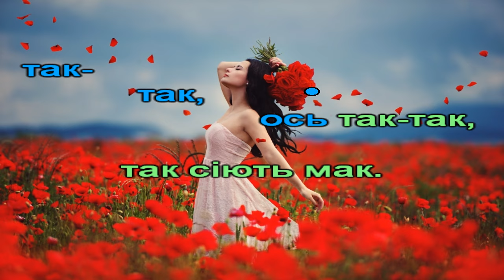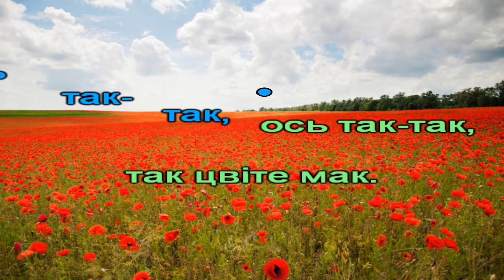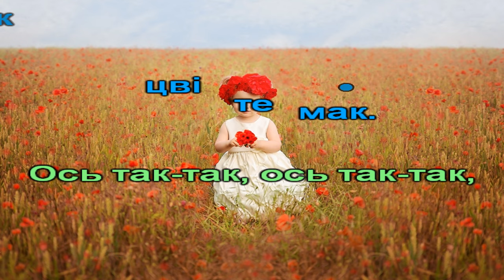Чижику. Українська народна пісня (караоке)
1.Чижику, чижику, пташку маленький
Скажи нам, скажи нам, як сіють мак?
Ось так-так, ось так-так, так сіють мак.

2.Чижику, чижику, пташку маленький
Скажи нам, скажи нам, як росте мак?
Ось так-так, ось так-так, так росте мак.

3.Чижику, чижику, пташку маленький
Скажи нам, скажи нам, як цвіте мак?
Ось так-так, ось так-так, так цвіте мак.